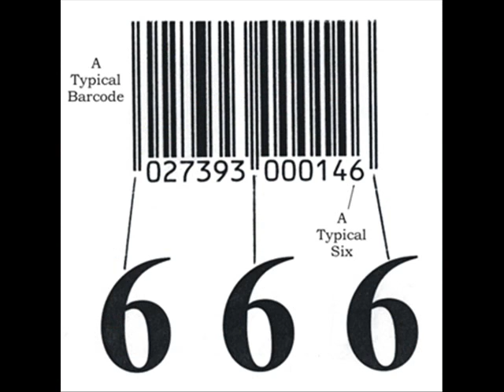Broken Street - Travis Johnson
This song was written about a local homeless man living in a tent. Song written and performed by my friend Travis Johnson

cc